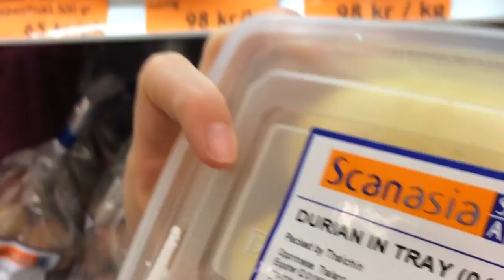WHAT DOES JACKFRUIT TASTE LIKE? | DURIAN & JACKFRUIT | VLOG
Hey people!

Today, we go and buy durian and also bring home some jackfruit!
Also a golden monkey, but that's beside the point. Enjoy the vlog! :)

Have you tasted any of these fantastic fruits? What are your thoughts?

Also the whole video is shot on an iPhone, that's why the video-quality is more wonky than usual. :)